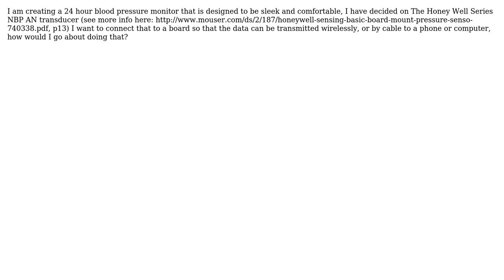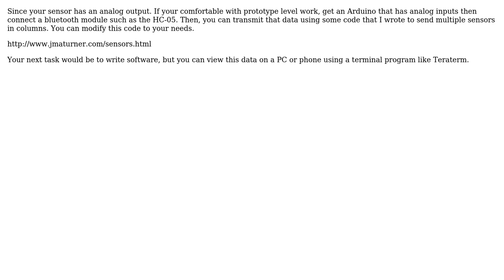Engineering: Trasmitting data from pressure transducer to phone/web server (2 Solutions!!)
Engineering: Trasmitting data from pressure transducer to phone/web server

With thanks & praise to God, and with thanks to the many people who have made this project possible! | Content (except music & images) licensed under CC BY-SA | Music | Images & others | With thanks to user user7083 user Mahendra Gunawardena user jmaturner user Ben Harkin and the Stack Exchange Network Trademarks are property of their respective owners. You are responsible for your own actions.